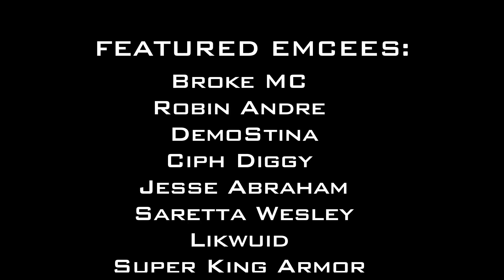iLLspoKinN & TruStatement Present: Props to Hip-Hop (The Fugees)